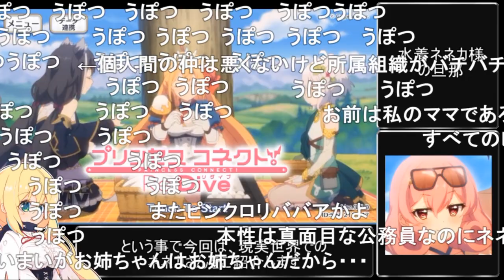【コメ付き】3分で分かる全てのヒロインを出し抜いた女【水着ネネカ プリコネR】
メメリスちゃんRPGの予告販売ページが公開されました！お気に入り登録お願いします！！